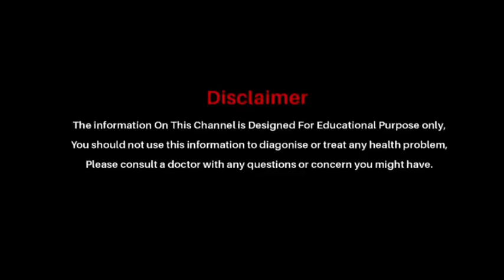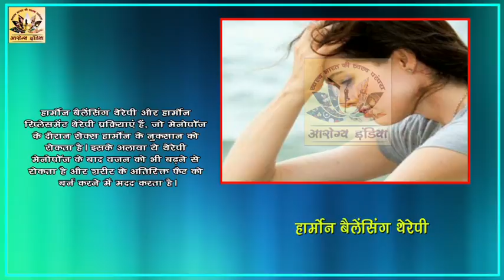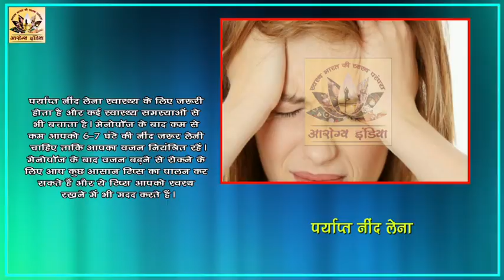मोनोपॉज के बाद वजन को बढ़ने से कैसे रोकें || Arogya India